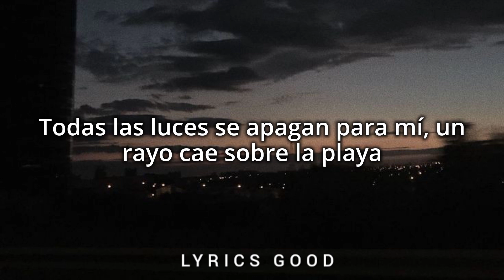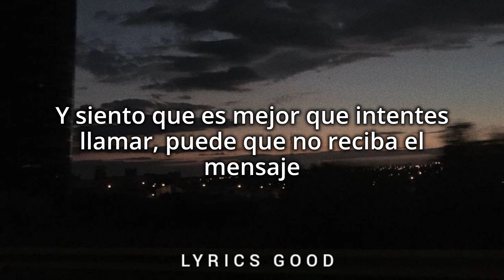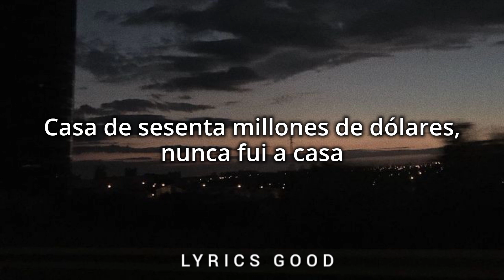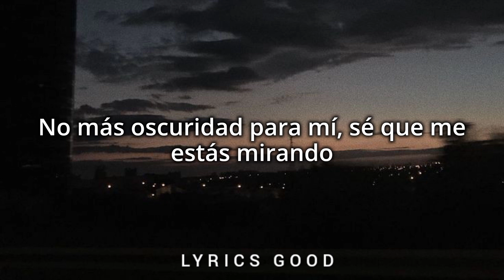Hurricane - Kanye West, Ft. The Weeknd, Lil Baby (Sub. Español)